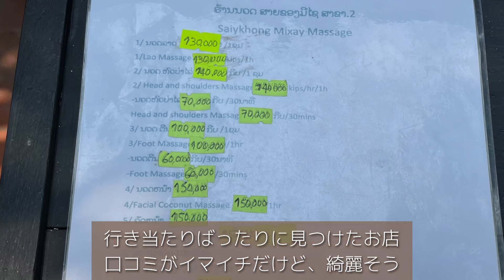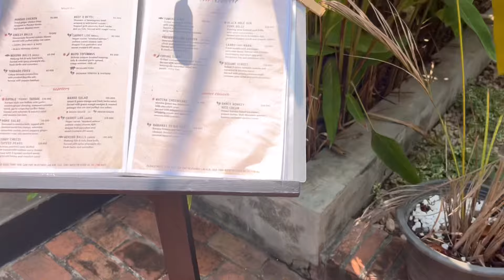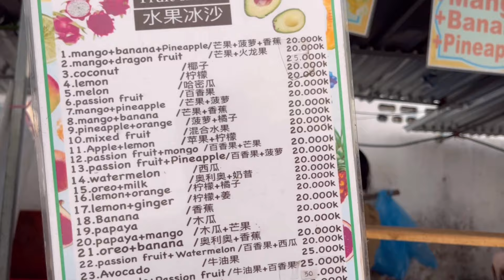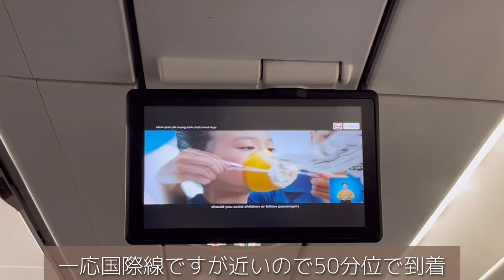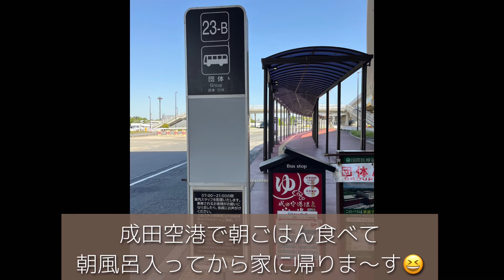【タイ🇹🇭ラオス🇱🇦ひとり旅 vlog#17 】LAOSソウルフードのもちもち麺に最後の舌鼓 ベトナム航空ハノイ経由にて帰国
ご訪問いただきましてありがとうございます(^o^)

今回はひとり旅の最終回、日本帰国までの様子を動画にまとめました
ルアンパバーンですっかりマッサージにはまってしまい
最終日も飛び込みで行ってしまいました

情報が少ないルアンパバーン空港のお店もちょこっと紹介してます